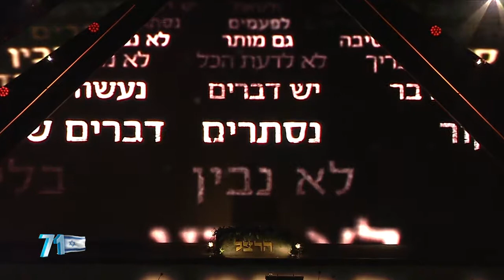להקת תזוזה בטקס הדלקת המשואות 2019 יש דברים נסתרים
להקת תזוזה בטקס הדלקת המשואות 2019
במאי : רובי כהן
עיבוד מוזיקלי : דני מגד
העמדה : שלומי אלימלך
רקדנים : להקת תזוזה